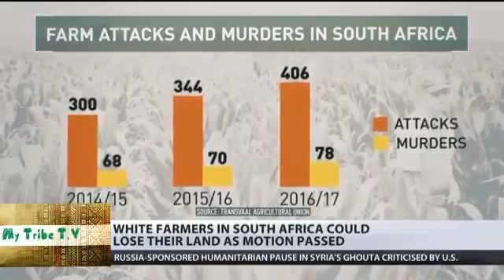South Africa Parliament Votes To Confiscate Land From Whites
one love to the ppl Donate if you like family shalom stay safe 💜💙💛👑